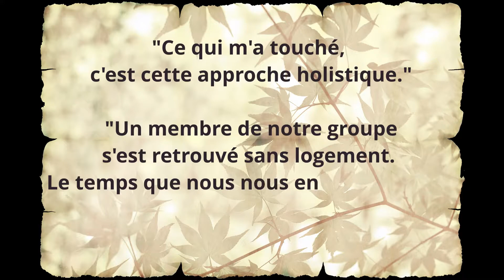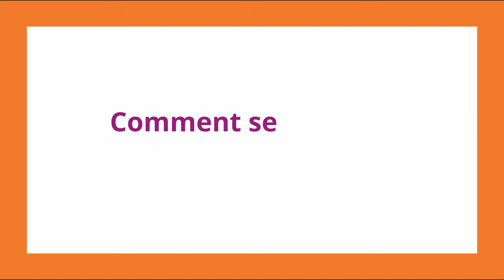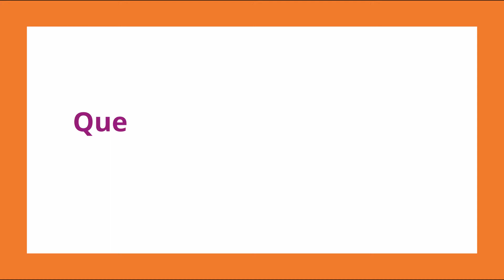Comment se faire accompagner dans la création de son activité ? Présentation de l'Espace Emploi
Connaissez-vous l'Espace Emploi? Les accompagnements de cette association sont entièrement financés par les caisses de retraite du régime Agirc-Arrco. Pendant 4 mois, vous recevez une aide précieuse dans votre recherche d'emploi, aussi bien sur le plan professionnel, social, financier et psychologique!

00:00 Introduction
00:18 Qu'est-ce que l'Espace Emploi?
01:00 Comment se déroule l'accompagnement?
02:53 Quelles sont les conditions pour en bénéficier?
03:48 Qui réalise les accompagnements?
04:23 Comment les bénévoles sont-ils recrutés?
05:36 Quels sont les avantages des accompagnements de l'Espace Emploi?
06:43 Quel impact de la crise sanitaire sur les personnes accompagnées?
07:41 Le message de Nathalie Montmeat, directrice et psychologue de l'Espace Emploi de Lyon
08:10 Le témoignage de Savino Leone, bénévole à l'Espace Emploi de Lyon
10:29 Récapitulatif de tous les avantages des accompagnements de l'Espace Emploi
11:44 Conclusion

*le cabinet a changé de nom et s'appelle aujourd'hui Voxpreneur